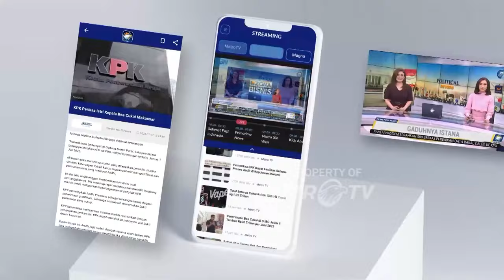Emil Jawab Lukmanul Terkait Masyarakat Digital di Jawa Timur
METRO TV JATIM, Debat pertama pasangan calon gubernur dan wakil gubernur Jawa Timur 2024 akan digelar. Para paslon akan saling beradu visi dan gagasan.

Saksikan DebatPilkadaJawaTimur hari Jumat, 18 Oktober 2024.